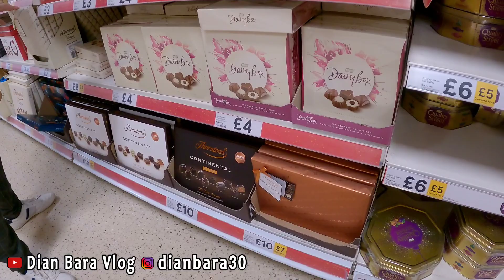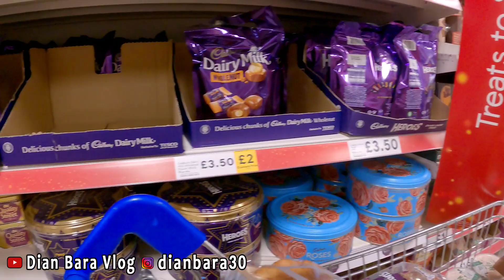BELANJA MINGGUAN DI SUPERMARKET TERBESAR TAPI MURAH || FULL ORANG GARA GARA DISKON BESAR